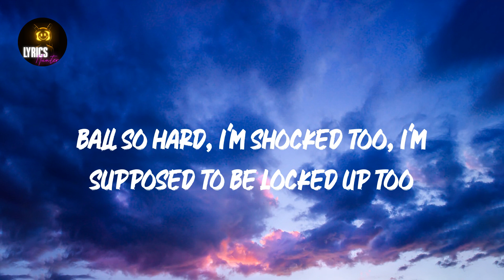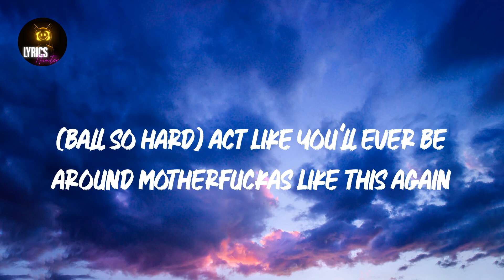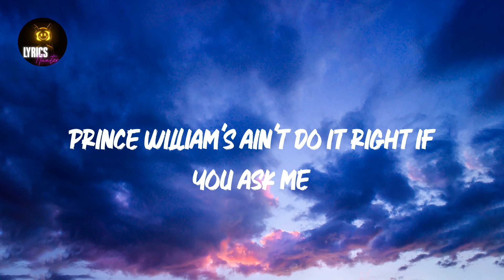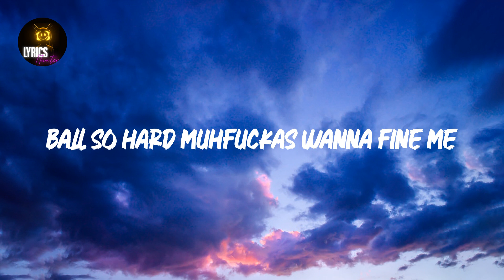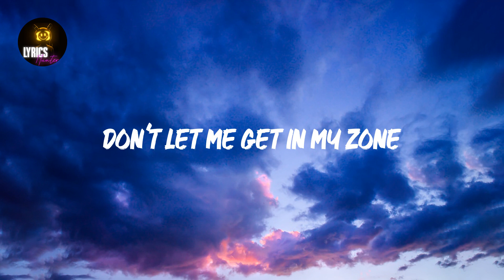Ni**as In Paris (Lyrics) JAY-Z